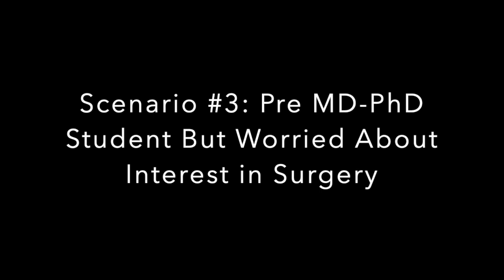10 MISCONCEPTIONS ABOUT THE MD-PHD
We discuss common misconceptions about MD-PhD programs, the physician-scientist route, and more!